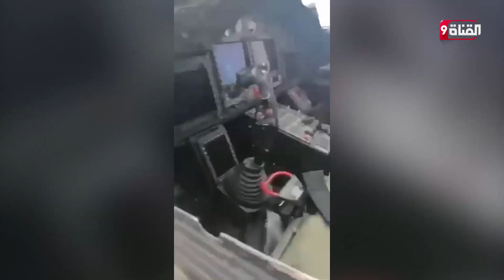فيديو يظهر لقطات سقوط مروحية من روسية طراز Ka-52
Nilesat (النايل سات): 11603 أفقي